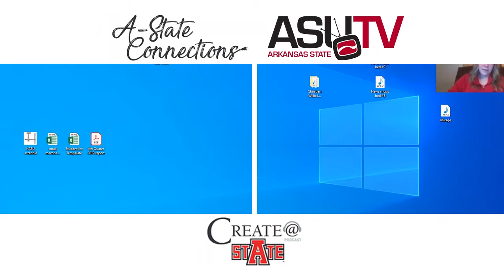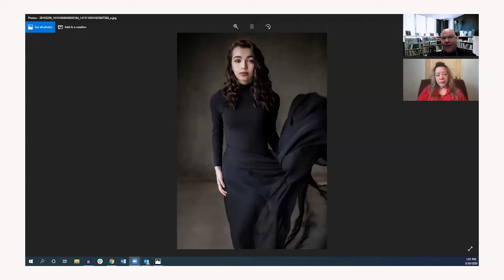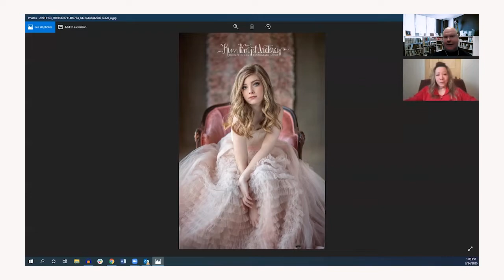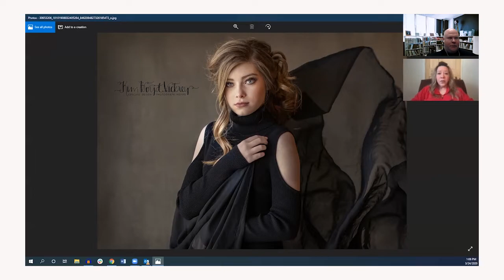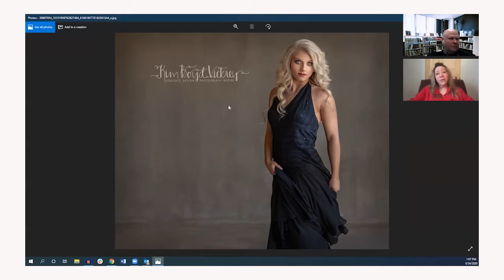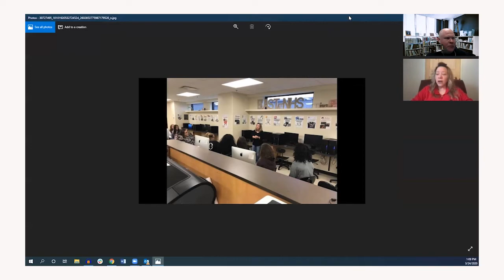A-State Connections Ep 83 Kim Vickrey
Join A-State Connection host Johnathan Reaves as he speaks with Kim Vickrey!